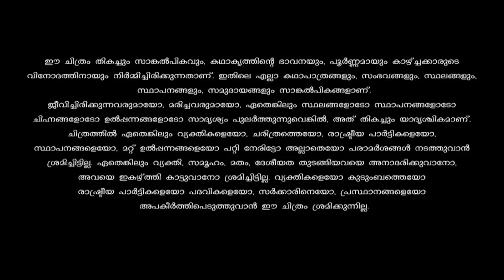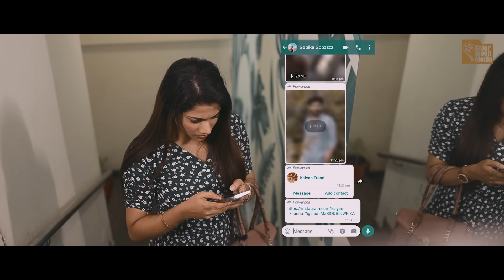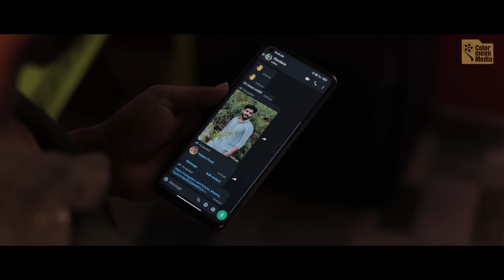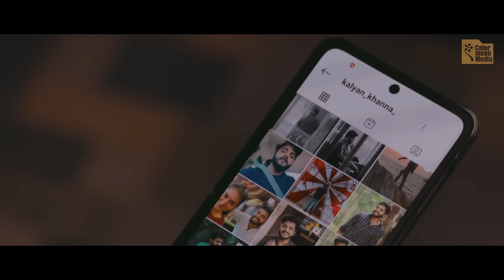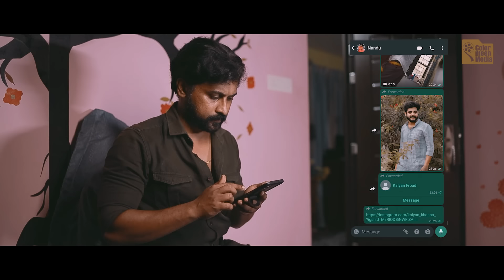ആവേശം| ബസില്‍ വെച്ച് ഈ അനുഭവം ഉണ്ടാകാത്തവര്‍ ഉണ്ടോ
WRITER EDITOR AND DIRECTOR VISHNU V. GOPAL
PRODUCER   PRADEEP PILLAI
l#colormeenmedia
enna than case
not out
aparna out
appz

COLORMEEN MEDIA PRODUCTIONS
PRODUCER   PRADEEP PILLAI
* ANTI-PIRACY WARNING *
This content is Copyrighted to COLORMEEN MEDIA . Legal action be taken against violate the copyright of the content.